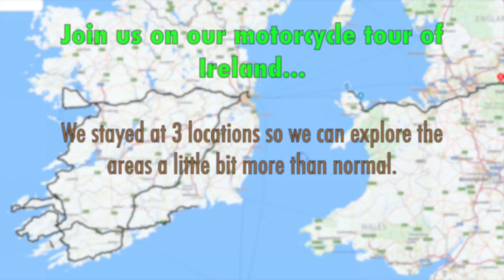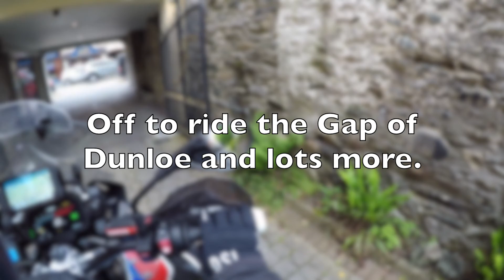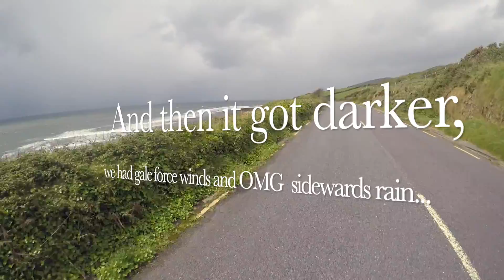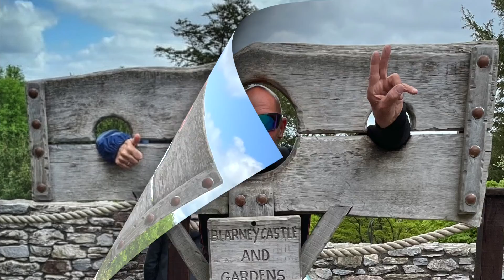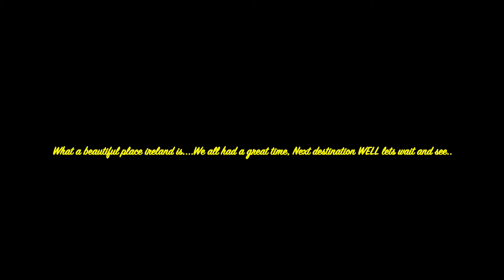Our motorcycle Ireland Tour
We went on another tour this time to explore the south of Ireland on our BMW GS 1250 and a Triumph Tiger 1200.